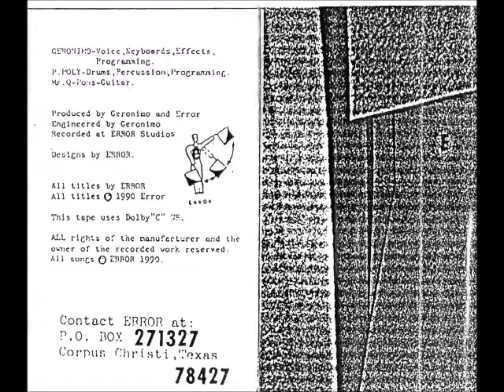Error - Show Off Your Mutants (1990 US, Electronic/EBM/Experimental) - Full Cassette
01 - 00:00 - I Thought It Was Morning
02 - 05:01 - Skewered
03 - 06:15 - Magnificent Desolation
04 - 10:12 - Touch That Stuff
05 - 15:39 - Memories Of Me
06 - 18:02 - Sleeping
07 - 23:48 - Disco Bed
08 - 28:36 - Flirt Me
09 - 32:03 - It Happens Naturally
10 - 36:46 - Ear Candy
11 - 42:41 - Show Off Your Mutants